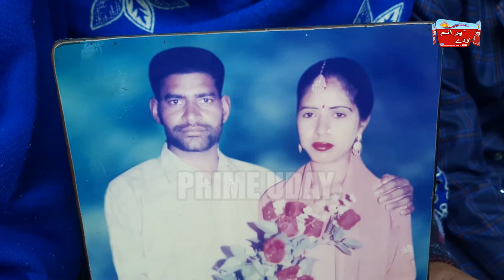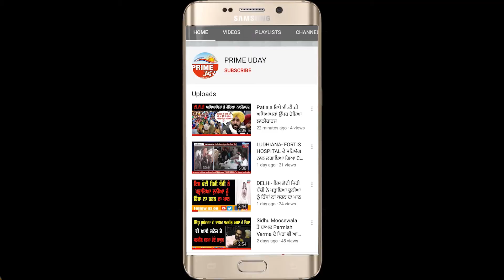ਦੁਬਈ ਚ ਰੋਜੀ ਰੋਟੀ ਕਮਾਉਣ ਗਏ ਵਿਅਕਤੀ ਦੀ ਕਰੋਨਾ ਨੇ ਲਈ ਜਾਨ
ਮ੍ਰਿਤਕ ਕੇ ਪਰਿਵਾਰ ਵਾਲਿਆਂ ਨੇ ਭਾਰਤ ਸਰਕਾਰ ਤੇ ਦੁਬਈ ਸਰਕਾਰ ਤੋਂ ਮਦਦ ਲਈ ਲਗਾਈ ਗੋਹਾਰ